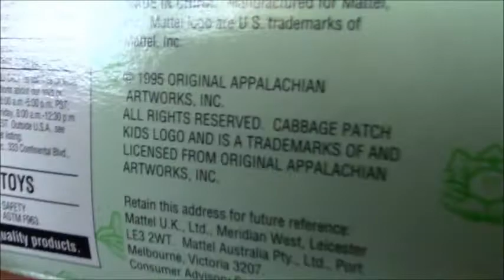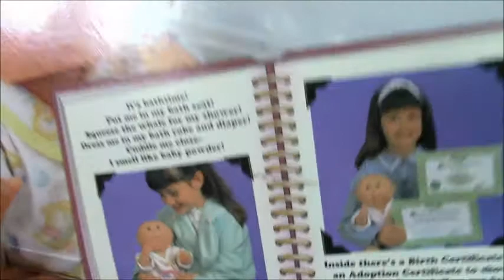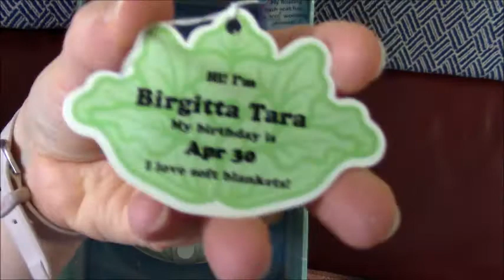Adult Doll Collection Cabbage Patch Kid Bath Baby 1995 Birgitta Tara Born April 30th👶🏼